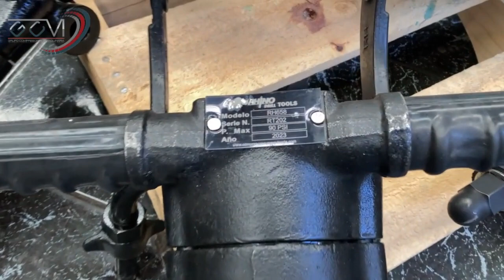Variedad de Equipos para Perforación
* Perforadora RH571
* Perforadora RH658
* Perforadora PR 120
* Perforadora Multiposiciones RHINO DRILL
* Compresor Air Power
* Martillos de fondo varias medidas
* Brocas varias medidas

ENTREGA INMEDIATA
ENVÍOS A CUALQUIER PARTE DE LA REPÚBLICA MEXICANA Y LATINO AMÉRICA
EQUIPOS GARANTIZADOS!!